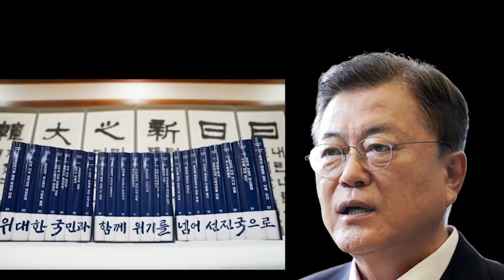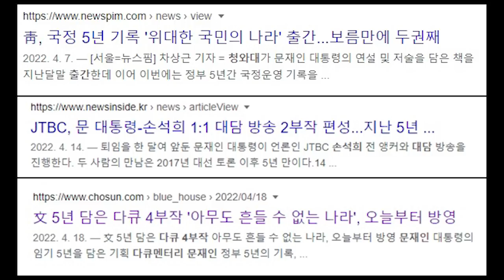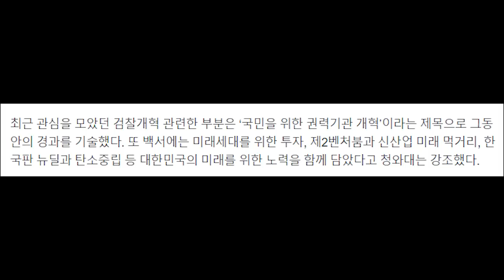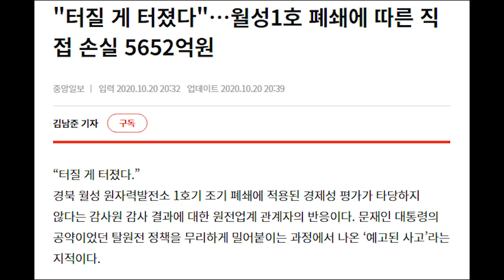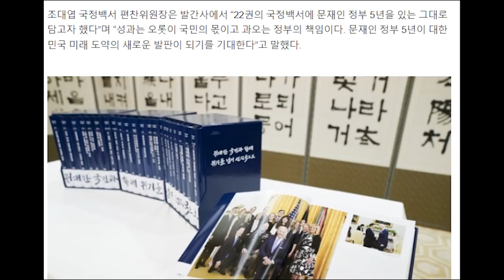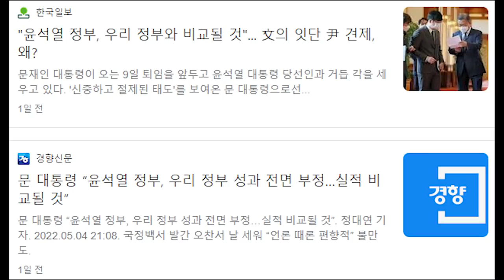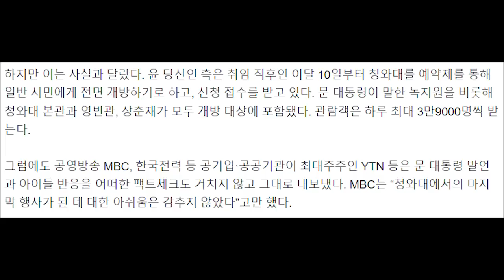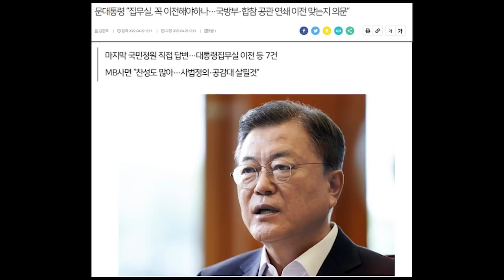文, 어린이날 이용해서 윤석열 저격 논란 / 어마어마한 분량의 국정 백서 발간하며 퇴장..